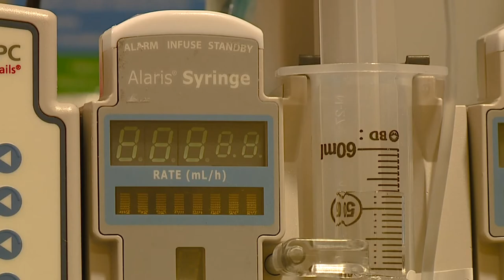10-year-old receives multi-organ transplant